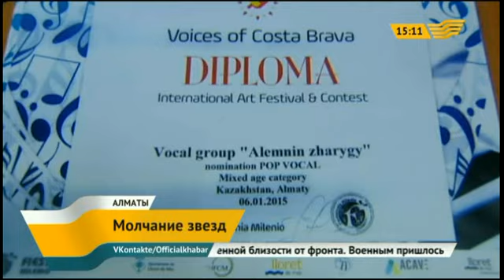Казахстанские артисты победили на конкурсе в Испании